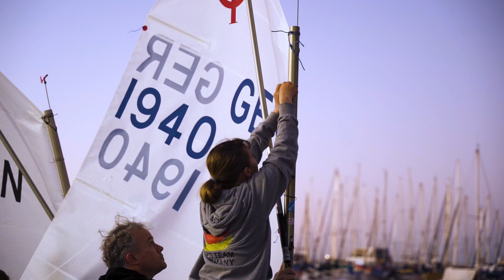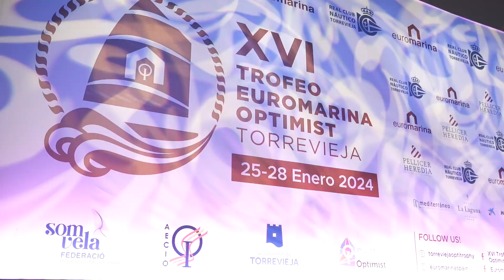XVI Euromarina Optimist Trophy. Go!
⛵Last Wednesday we kicked off the 𝗫𝗩𝗜 𝗘𝘂𝗿𝗼𝗺𝗮𝗿𝗶𝗻𝗮 𝗢𝗽𝘁𝗶𝗺𝗶𝘀𝘁 𝗧𝗿𝗼𝗽𝗵𝘆 𝗧𝗼𝗿𝗿𝗲𝘃𝗶𝗲𝗷𝗮 with an inspiring press conference. In this prestigious event, the 426 young sailors from more than 20 different countries, prepare to face this competition, showing not only their skills on the water, but also the values they represent.

Euromarina, together with the sponsors that once again have joined this event, such as 𝗣𝗲𝗹𝗹𝗶𝗰𝗲𝗿 & 𝗛𝗲𝗿𝗲𝗱𝗶𝗮 abogados, as this year's main sponsor, 𝗟𝗮 𝗖𝗮𝗶𝘅𝗮, 𝗚𝗼𝗹𝗼𝘀𝗶𝗻𝗮𝘀 𝗩𝗶𝗱𝗮𝗹, 𝗠𝗲𝗱𝗶𝘁𝗲𝗿𝗿𝗮́𝗻𝗲𝗼, 𝗛𝗼𝘁𝗲𝗹 𝗟𝗮 𝗟𝗮𝗴𝘂𝗻𝗮 𝗮𝗻𝗱 𝗕𝗼𝗴𝗮 𝗗𝗲𝗰𝗼, we are proud to support these young athletes in their quest for excellence. Dedication, perseverance and teamwork are just some of the values they embody, making them true examples for us all.